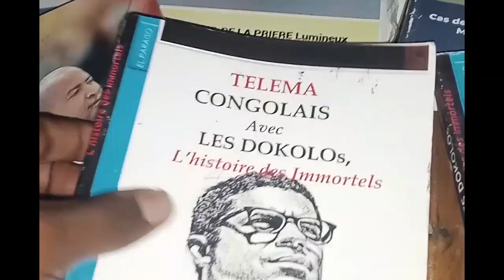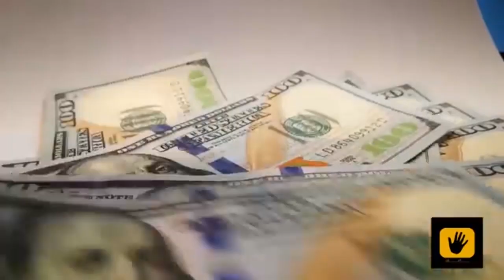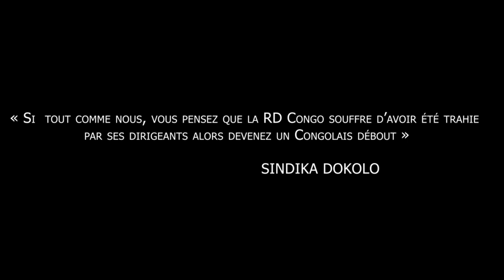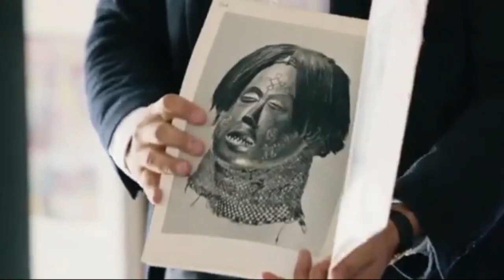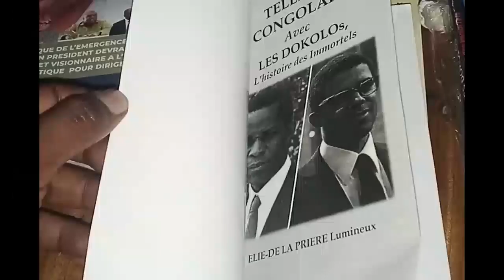L'HISTOIRE DES IMMORTELS CONGOLAIS ; AUGUSTIN SANU DOKOLO ET SINDIKA DOKOLO